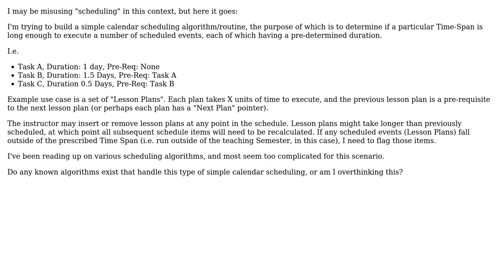Software Engineering: Calendar Scheduling Algorithm?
With thanks & praise to God, and with thanks to the many people who have made this project possible! You are responsible for your own actions.